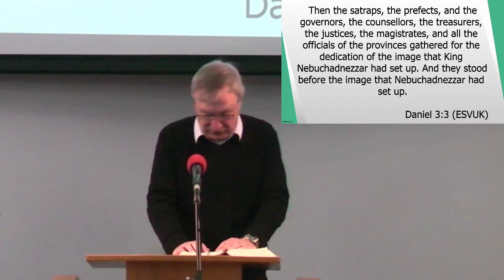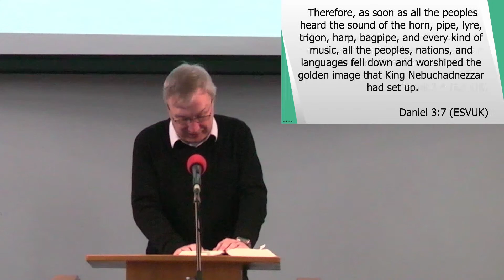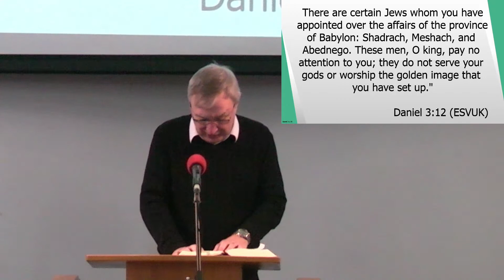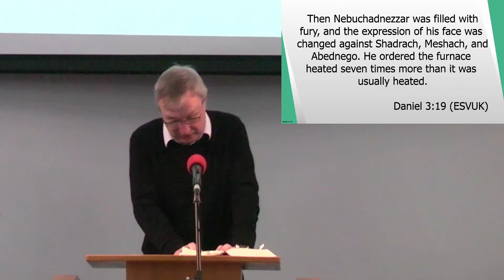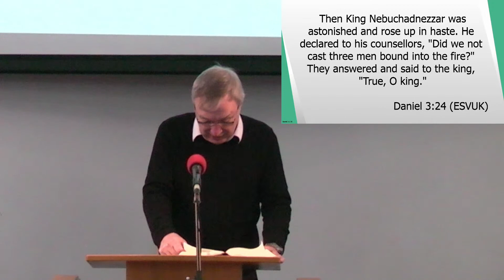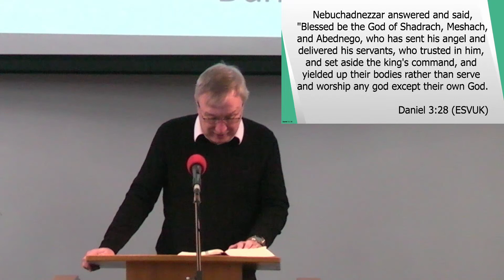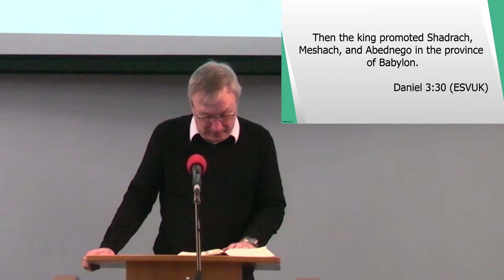8th January - Morning. Daniel 3: The Heat Shows Who We Are Really Worshipping - Maurice Kinnaird